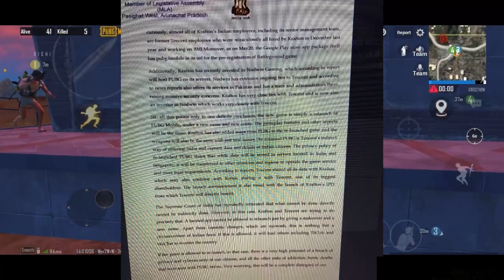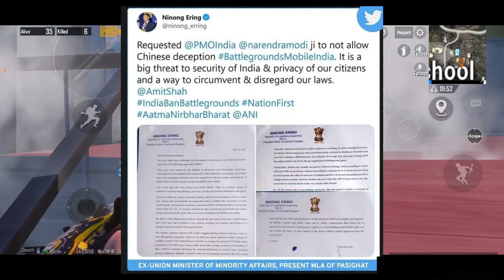INDIAN MINISTER TWEET TO BAN BATTLEGROUNDS MOBILE INDIA | LETTER TO NARENDRA MODI | NINONG ERING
ARUNACHAL PRADESH MLA & former minister ninong ering has requested prime minister modi to ban bgmi from releasing. i have explained the whole matter

Battlegrounds mobile india,BGMI, pubg ban, pubg comeback, new pubg mobile,
Narendra modi, ninong ering, tweet to ban pubg, full controversy explained,